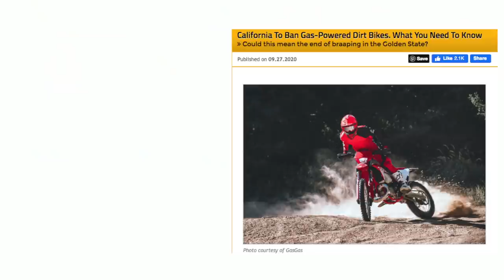Acabou a Harley e a Honda vai matar a Royal Enfield - na India -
A Harley Davidson anuncia a sua saida do mercado Indiano e, em contrapartida a Honda vai lançar no final do mês a nova Cruiser de média cilindrada para competir com a Royal Enfield (na India também).
Será que a nova Cruiser da Honda (H'Ness) vai matar a Royal Enfield?
O mercado Indiano é o maior do mundo em motos de baixa e média cilindrada e a Harley Davidson abriu mão deste mercado pois não atende mais a sua política (ReWire).
É isso, mais um Lo.Co. da Semana powered by Los Condes.
O melhor programa de segunda no Youtube porque de Primeira tem um monte!
Assista e Siga Los Condes!